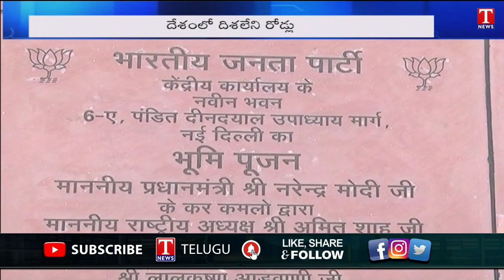KTR Mahbubnagar Tour | Madhya Pradesh Leaders Joins BRS Party | CM KCR Public Meetings | T News